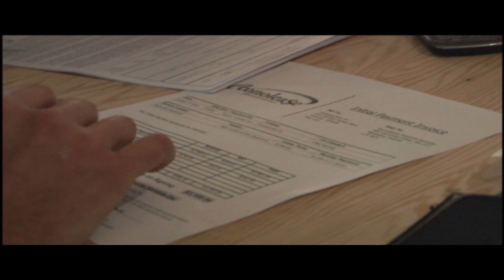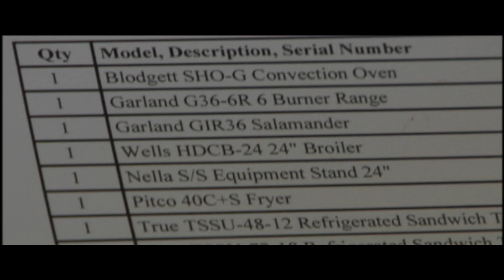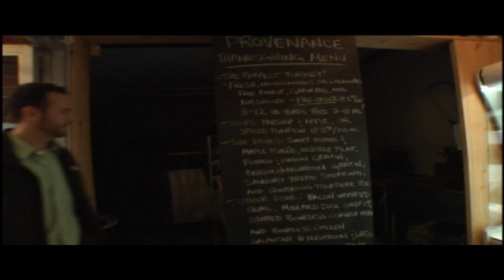Opening Campagnolo | Season 1 | Episode 3 | Home Cooking | Craig Harding | Francis Mitchell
Watch Opening Campagnolo Season 1 Episode 3 Home Cooking on Breakthrough Entertainment

After weeks of stress the house is finally finished and ready for much needed tenants. All of Craig’s focus is now on the restaurant and finding contractors to start realizing his vision. That includes painting the exterior of the building and erasing the graffiti that comes with the territory. Once again, the problem of financing rears its ugly head. Craig has always been overextended but to generate the necessary cash for the restaurant he needs to refinance his new house. With that bullet dodged Craig stocks up at a new local food shop before cooking up a feast at home for his girlfriend, HGTV designer Alexandra Hutchinson.

Chef: Craig Harding
Producer: Francis Mitchell, David Mitchell
Diriector: Francis Mitchell